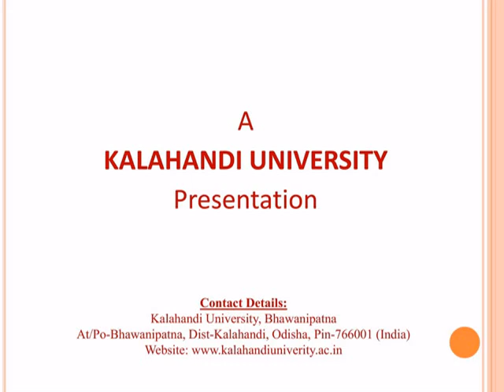Motivational Lecture No 59.by Professor Digambar Patra, American University of Beirut, Lebanon